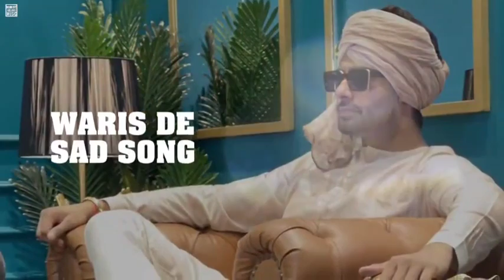Zulfan Mankirt Aulakh - Avvy Sra - New-Latest Punjabi Songs2022 - Mankirt Aulakh